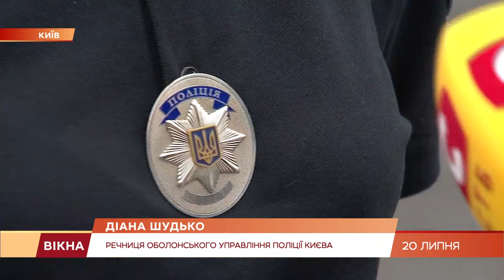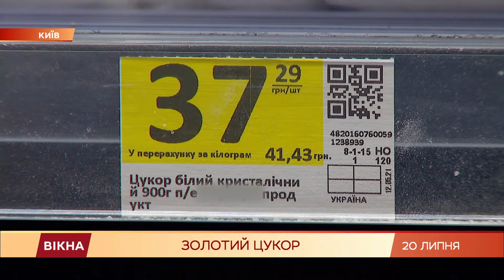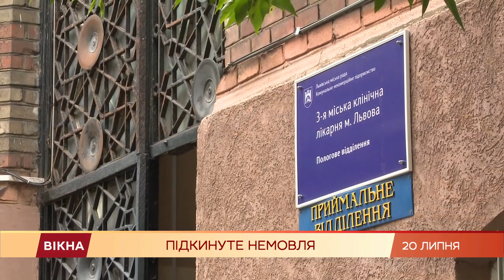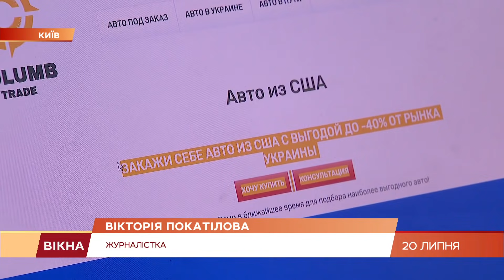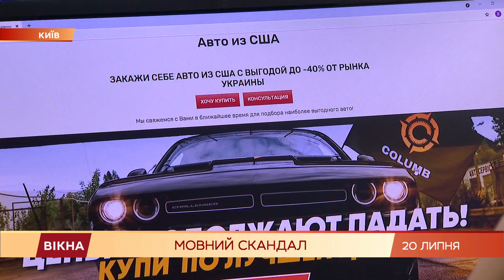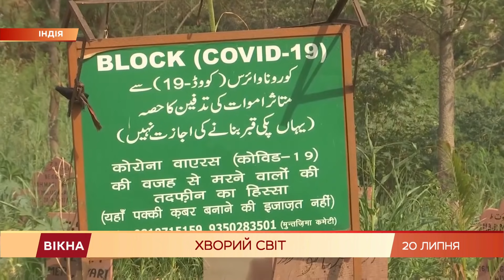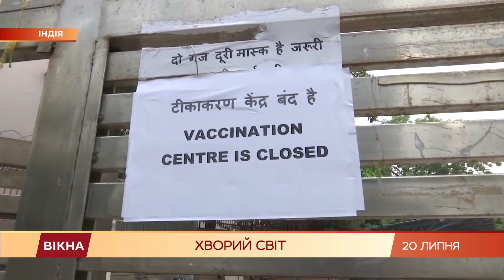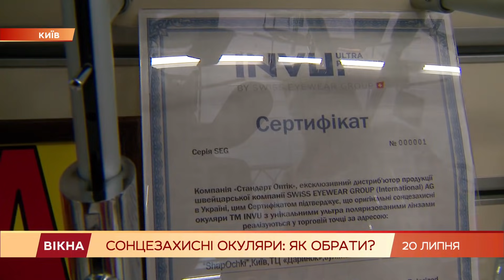Вікна-новини. Випуск від 20.07.2021 (17:30)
Випуск програми Вікна-Новини на СТБ - актуальні новини країни та світу онлайн за 20 липня 2021 року:

- Повені в Європі: наслідки негоди;
- Коронавірус Дельта у світі: у Франції почалася четверта хвиля епідемії;
- Цукор в Україні здорожчав на 70% за рік? Що відбувається з цінами в Україні;
- Як обрати сонцезахисні окуляри? Що потрібно знати про захист очей;
- У Києві серед білого дня жінка пограбувала банк: що відомо про крадійку.